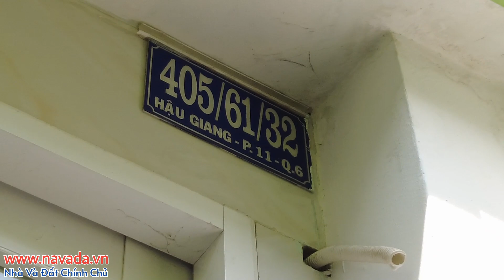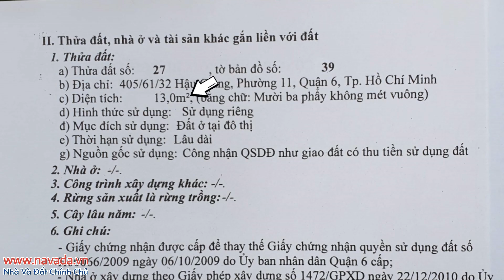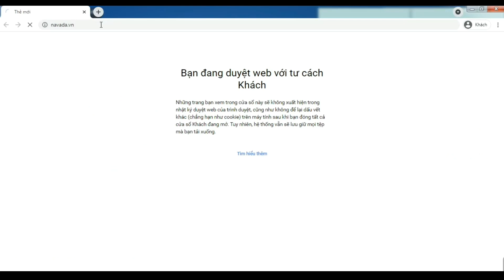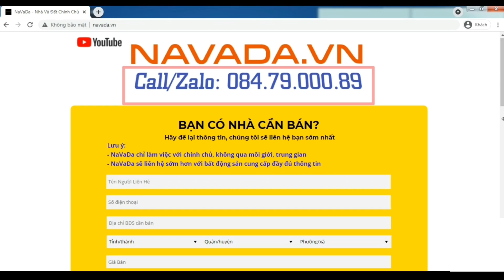(ĐÃ BÁN XONG)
Nhà bán 405/61/32 Hậu Giang, P.11, Q.6, TP.HCM
- Giá bán: 1,58 tỷ

- Tổng quan: 13m2 diện tích đất , DT sàn 40m2
- Hướng nhà: Đông Nam
- Ngang 2,5m x dài 5,1m
- Đường hẻm trước nhà: gần 2,5m
- Số tầng: 1 trệt, 1 lầu, sân thượng
- Phía sau quy hoạch đường Chợ Lớn 20m lấy vào 1,1m (2,8m2)
- Gần:
Cụm chung cư Starlight, Him Lam Chợ Lớn, bờ kè Lò Gốm, Hậu Giang
Tiểu học, TH Nguyễn Văn Luông, PT Nguyễn Tất Thành bán kính (500m)
Chợ Minh Phụng, Cây Gõ, BV Quận 6 là 1km

Navada​ - Nhà và đất chính chủ